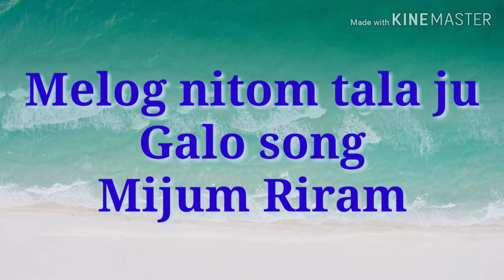Melog nitom tala ju...galo song singer Mijum Riram